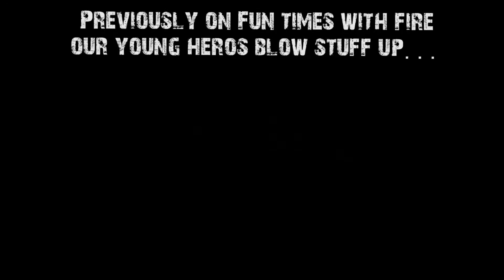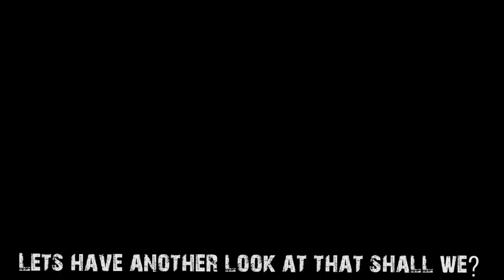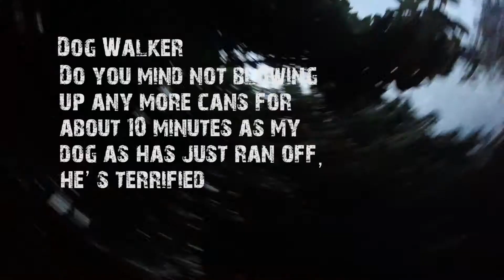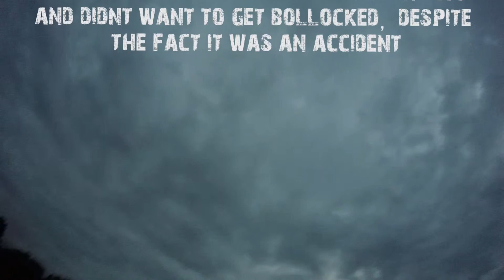fun times with fire pt 2 : The Rekindling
so we went out and blew some shit up again, not really much to say on that front.

I'm fully aware about the "choppy frames" and "dodgy editing" but that's not my fault (promise) it fucked up somewhere down the line and if i can fix it i will and re-upload it.

also just realized that the video link at the end doesn't work, sucks a fat chode but i'm lazy so enjoy my mistake.